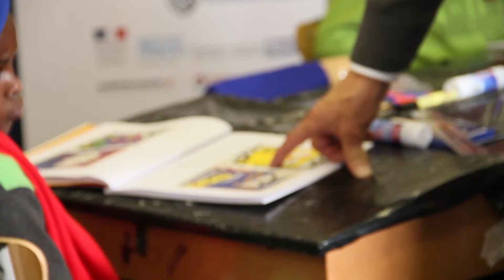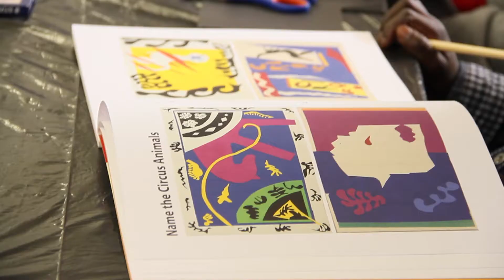Children’s Arts Festival at the National Arts Festival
Standard Bank is a proud sponsor of the Children’s Arts Festival which runs concurrently with the National Arts Festival in Grahamstown.  It exists to provide pre-primary and primary school children (aged 4-13) from every segment of society with a stimulating and exciting education in the arts. The programme is specially designed for children and aims to release the artist within every child and to develop their creativity, imagination and artistic ability.  It is a fully supervised programme and is hosted in the safe environment of St. Andrew’s Preparatory School in Grahamstown.